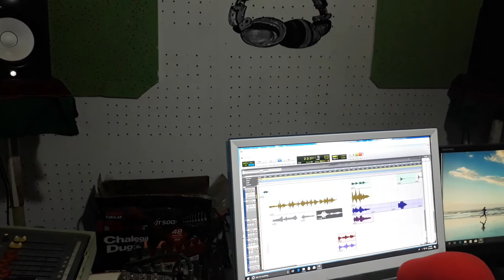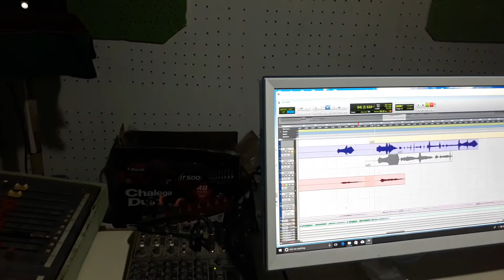नेपाल का टप इस्राज बाधक सन्तोस भक्त श्रेष्ठ दाइ ले बजाउदै// nepali music// 2075 m usic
Nepali israj badhak  . santos bhakt shrestha